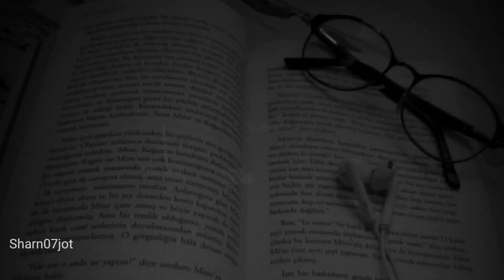nfrat hoju mohabat to...shayari | whatsapp status | sharn07jot | new Punjabi shayari status sad 2022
nfrat hoju mohabat to... shayari

|| whatsapp status ||
|| Sharn Deep ||
| sharn deep |
/ sharan deep
sharn07jot

romantic song
sad song

Aesthetic Status

Feel music